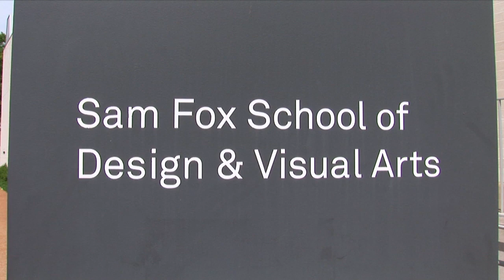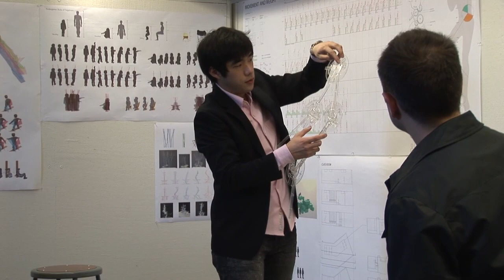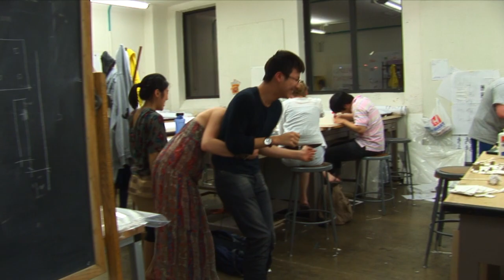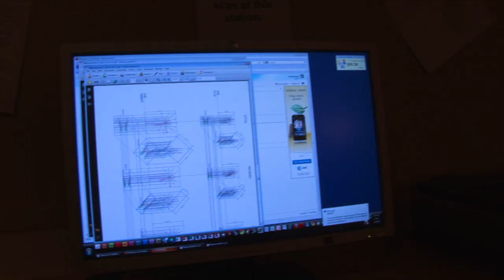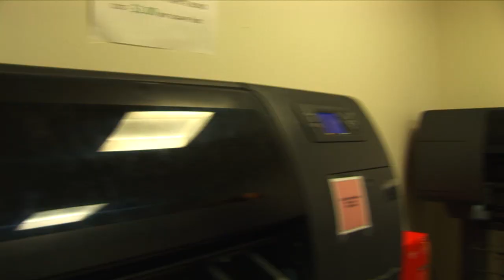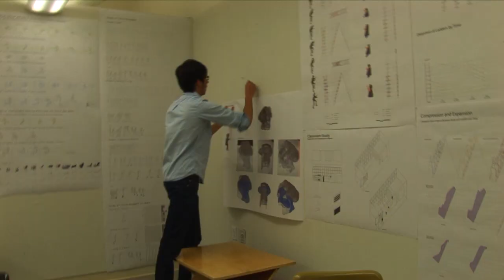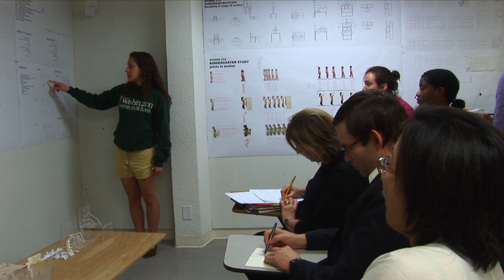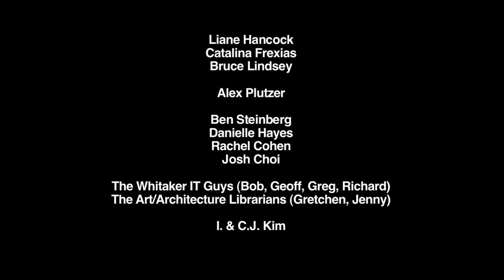Studio: A Documentary about Architecture School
What it's like to work in an undergrad architecture studio, filmed at Washington University in St. Louis: Sam Fox School of Visual Arts

May 2010

Sony HDR-FX1, Final Cut Pro

This is the filmmaker's first video.